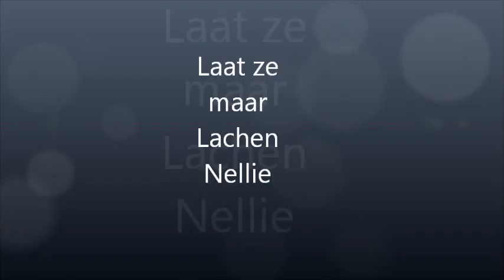Mijn film Nel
Is toch te Filmen